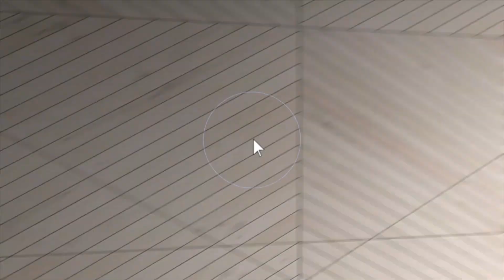11609 CR-14-2, Wauseon, OH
Aerial Residential Video by Hommati